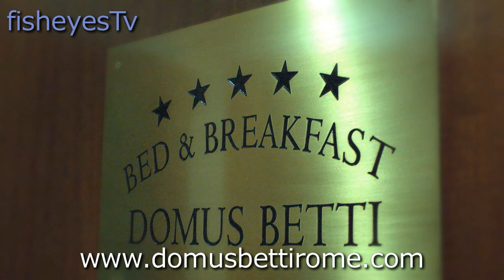Domus Betti Bed and Breakfast Rome Italy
- Just five hundred yards from the Vatican walls, The Domus Betti Bed and Breakfast Rome offers unbeatable...